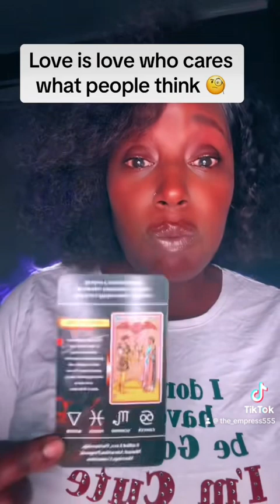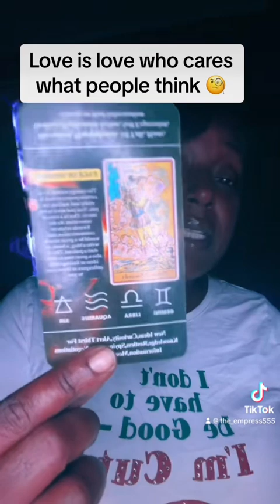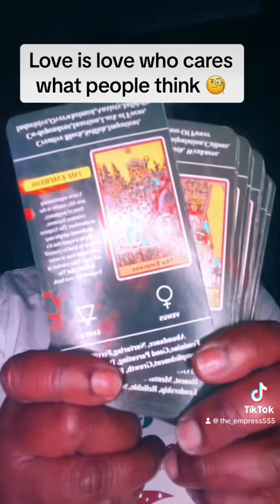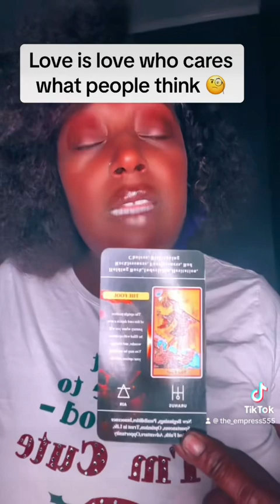Love is love….. what people think is not your concern ❤️🔥💯